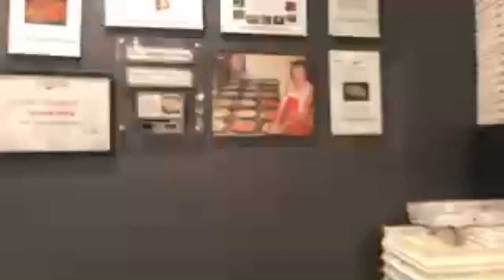🔴LIVE: making Biga and poolish and pizza dough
MY pizzeria association NAPULE' PIZZERIA byVito Iacopelli(Colombia)